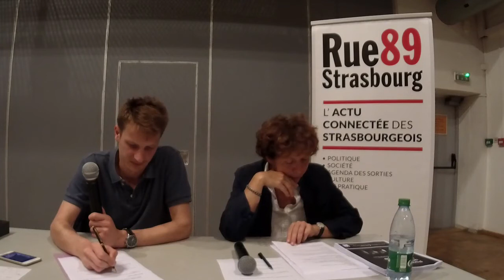Par Jupiter, faut-il réformer les retraites ?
Captation de la rencontre de l'Université en campagne contre les idées reçues sur la réforme des retraites. Notre invitée, Fabienne Muller, est maître de conférence habilitée à dirigée des recherches en droit social à l'Université de Strasbourg. La rencontre conférence s'est tenue le mercredi 16 octobre au CSC de Koenigshoffen le mercredi 16 octobre.